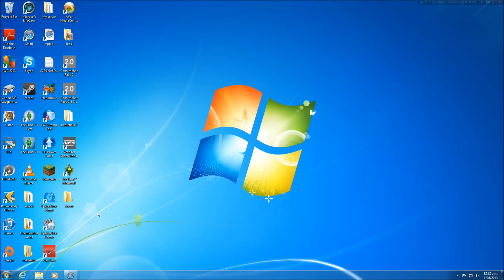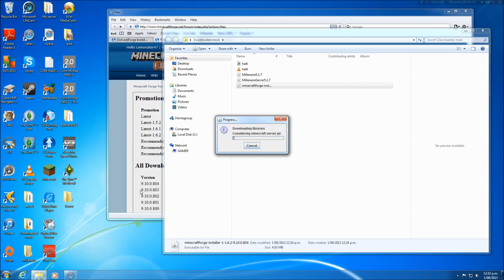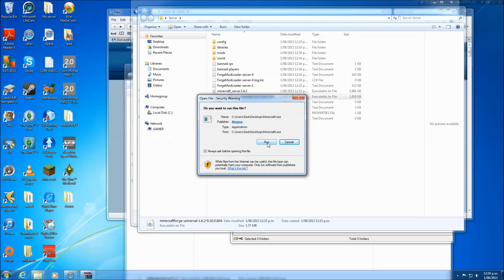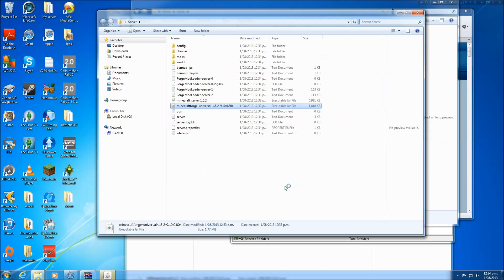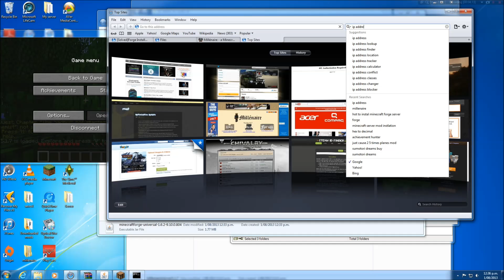How to install mods on a Minecraft server 1.8.3. Mods used are forge and Millenaire.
Brand new way of Installing mods to a minecraft server. And man is it easier than before. Yet I still managed to make the video longer than the previous one.

Less issues should arise from this.

If it fails to install 2 library folders go to this thread here scroll down a bit, download and follow the instructions. thanks to megaman3862.